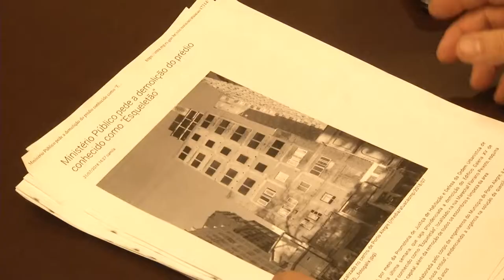Panorama | TVE - Boletim - Demolição do Prédio Esqueletão - 2/8/18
Boletim Panorama exibido nesta quinta-feira, 2, às 14h:
- Ministério Público pede demolição de prédio abandonado no centro de Porto Alegre.